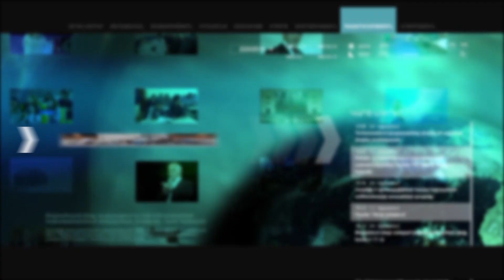Ինչպես են Կիպրոսի թուրքերը հարձակվում ՄԱԿ-ի խաղաղապահ առաքելության մեքենաների վրա